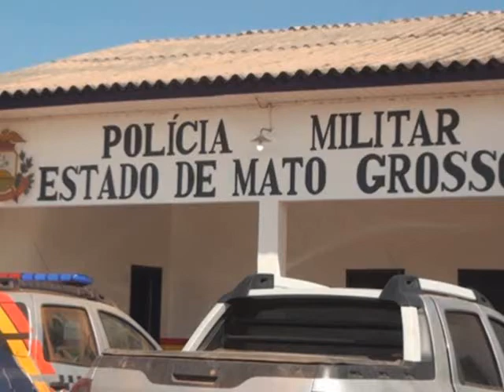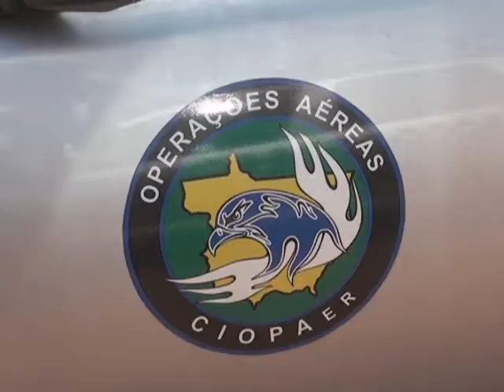conseg de marcelandia e matupá contribuir com operação realizada em peixoto 07 6 17